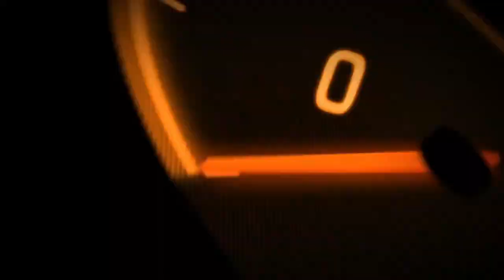CHE GARA, CORPO A CORPO CON Jaume Masiá - Carriera 4 Gameplay Walkthrough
Carriera 4: Oggi continuiamo la nostra carriera con MOTOGP 20! Prenderemo parte a questo fantastico campionato del Motomondiale per i circuiti che che hanno fatto la storia del motociclismo, siamo nella categoria moto 3 per la classe dove iniziamo a crescere i talenti di questo sport. Oggi ci aspettano 2 gare, nel circuito di Barcellona  e nel circuito del Sachsenring, dove avremo un bellissimo duello con Jaume Masiá moto 3 con Jack Reacher.

Guarderemo e commenteremo insieme ogni istante della nostra carriera per puntare sempre alla vittoria e arrivare al vertice della nostra carriera e quindi correre contro Valentino Rossi.
lo giocherò con la mia PS4 con la mia postazione. Se vorrai vedere me e la mia postazione mentre affronto la carriera aiutami con una donazione a comprare la web cam.

MotoGP™20 è finalmente disponibile per farti vivere la più grande esperienza di MotoGP™ che tu abbia mai provato.
Per la prima volta nella storia della serie, il gioco è stato lanciato con quasi due mesi d’anticipo rispetto alla tradizionale data di rilascio, per farti vivere la nuova stagione il prima possibile.
Puoi partecipare al Campionato attuale di MotoGP™, gareggiando contro i grandi campioni o mettendoti nei panni di un giovane pilota, per dare il via alla tua scalata dalla Moto3™ verso le classi più alte.
Prendi il controllo di tutti gli step della gara con la nuova Carriera Manageriale, immedesimandoti in un pilota professionista.
Vivi il realismo estremo in ogni nuova feature, come il consumo carburante, l’usura degli pneumatici e, ultimi ma non meno importanti, i danni aerodinamici che avranno un impatto sull’estetica e sulle performance della moto.
Scopri la nuova modalità storica per collezionare i piloti e le moto più iconiche e vivi un’avanzata esperienza online grazie ai Server Dedicati, con una modalità multiplayer migliorata.
E con la nuova IA Neurale 2.0 niente sarà lasciato al caso.
Preparati ad andare oltre i tuoi limiti.
Quanto andrai lontano?

scrivi un commento con velociraptortv